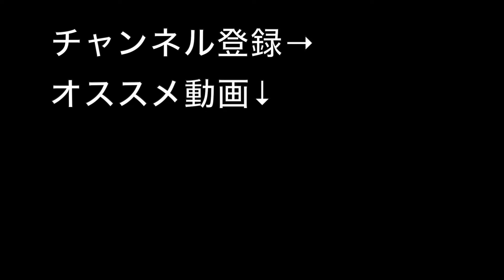【彫刻物語】第3話・見えてきた形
先週はパソコンの不調で載せれることができずにごめんなさい

今週はバッチリ載せます！

彫刻物語第3話！お楽しみください！